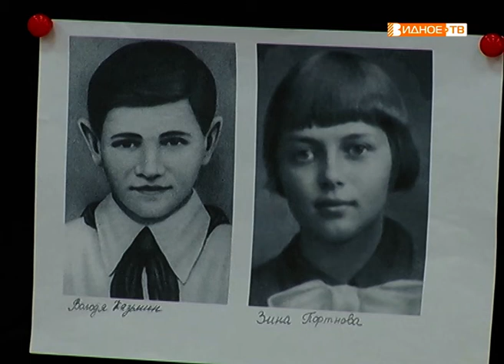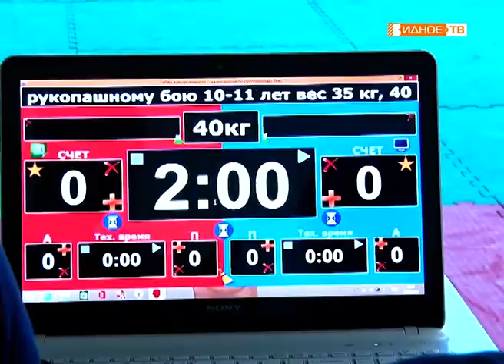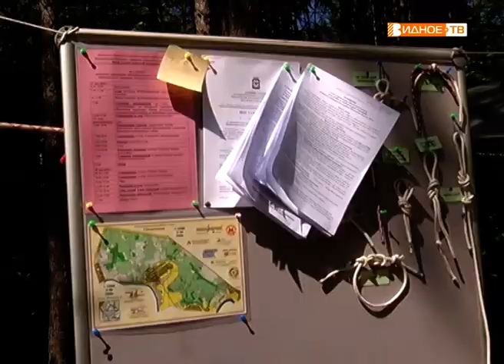Новости телеканала Видное-ТВ (21.05.2019 - вторник)